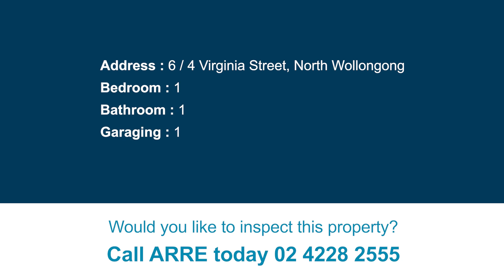6 / 4 Virginia Street, North Wollongong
Short Stroll To The Beach
Be pleasantly surprised when you step into this stylish and spacious one bedroom residence. The apartment has a spacious living area and offers a European style kitchen which includes an oven, cook top, soft close doors and drawers, a front loading washing machine and timber floor.